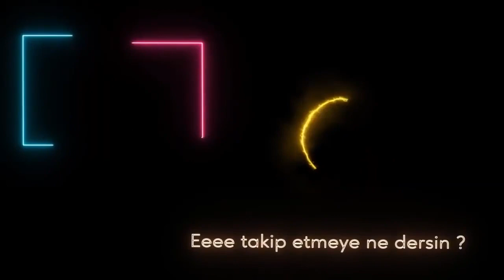BÜYÜYEN ŞEHİR - Cities Skylines Türkçe - Bölüm 2